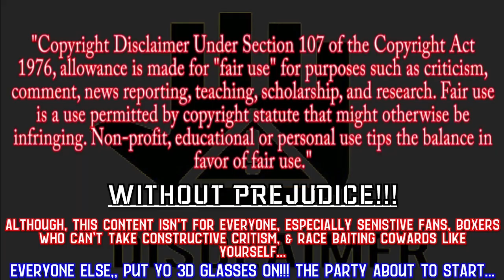DAVID BENAVDEZ VS DAVID MORRELL NEXT [SUGGESTED BY THE WBA] DID BENAVIDEZ DO ENOUGH VS PLANT?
$rthpodcastone